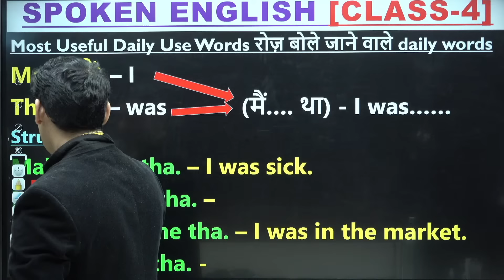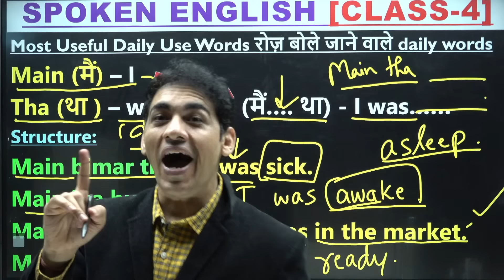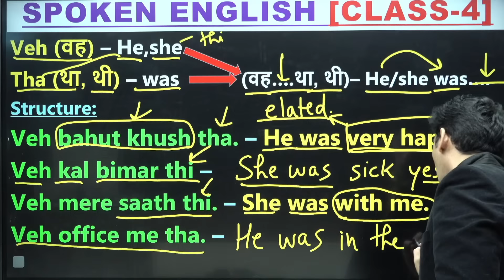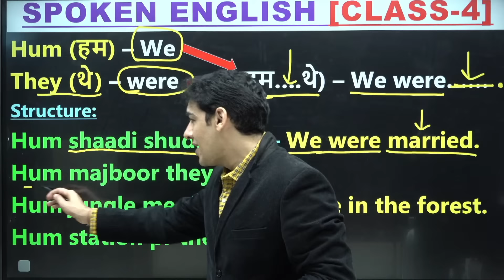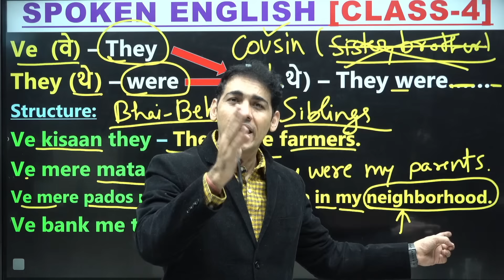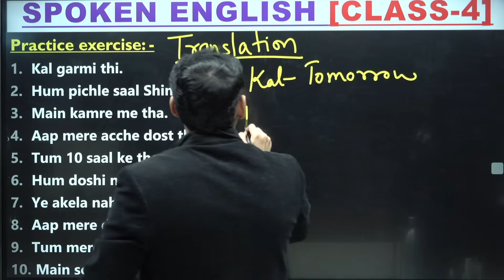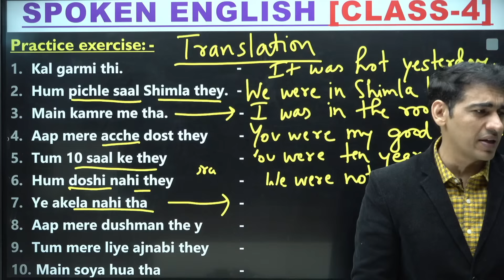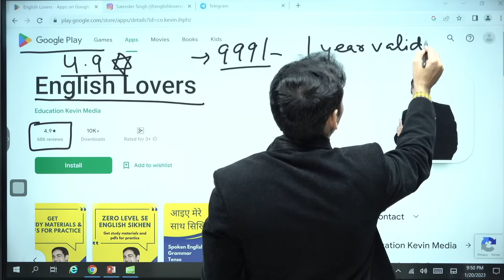Basic से English सीखो Class 4 | English Speaking Course Day 4 | English Lovers Live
PDF of this class is available on my Telegram Channel.